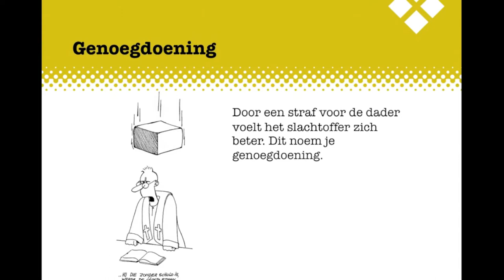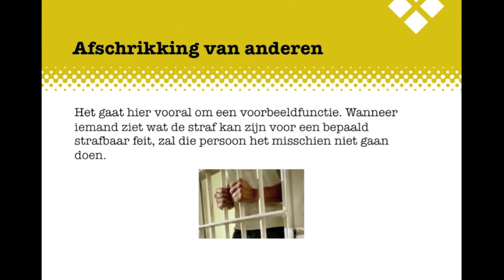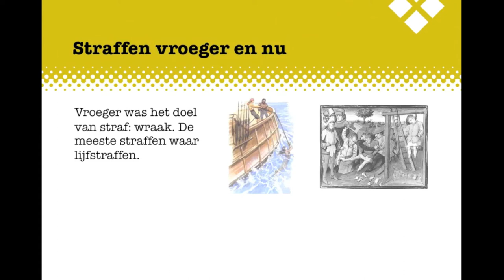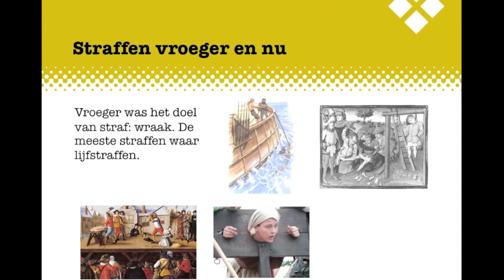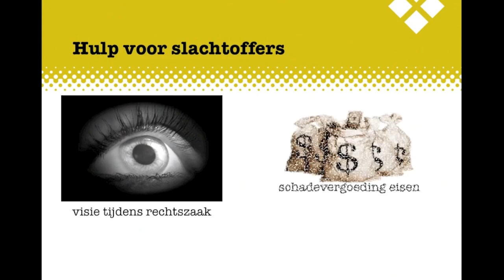Criminaliteit BB H12 Waarom straffen we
De uitleg bij het Examenkatern Criminaliteit BB, Hoofdstuk 12, Waarom straffen we?